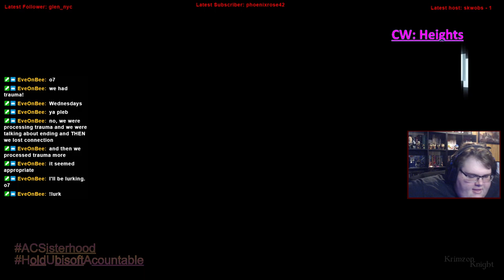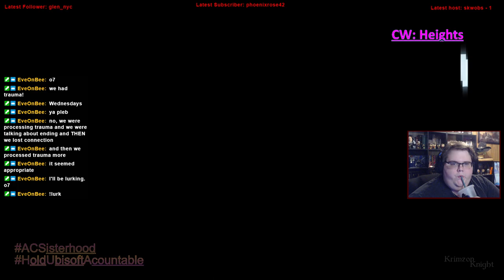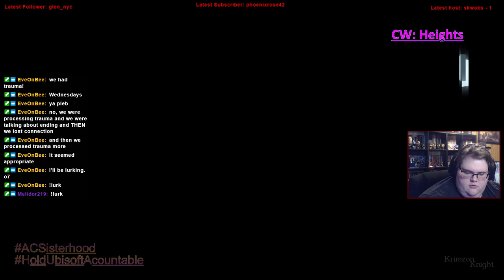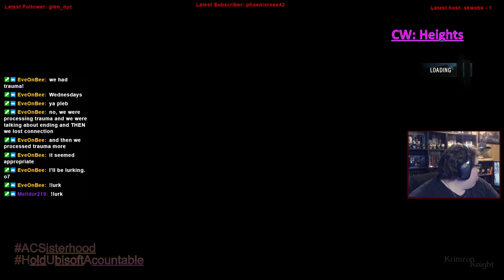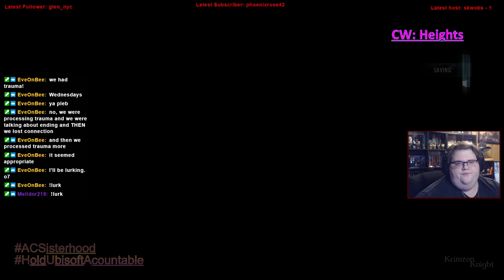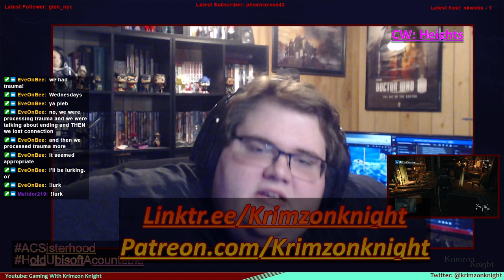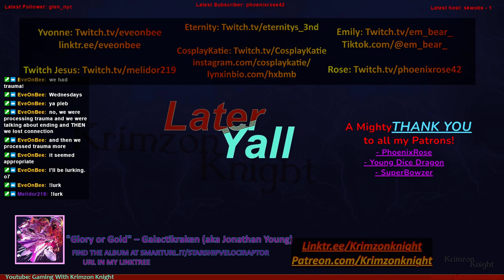Krimzon Plays | Assassin’s Creed Unity: Episode 16 –Side missions galore